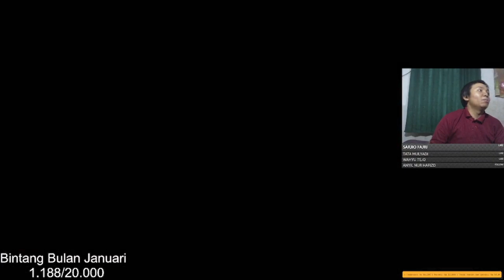Yu-Gi-Oh! Forbidden Memories Reborn Mod Legendary 2 - Rex Raptor Di Buff ??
di video kali ini moment melawan Heinshin dan Rex Raptor DiYu-Gi-Oh! Forbidden Memories Reborn Mod Legendary 2 .
sebenernya ini pen liat ntr heinshin  kartunya begimana dan bener saja kartunya langsung dewa beast armytl dong . nah pas lawan rex raptor ada perlawanan di dia karena keknya kartunya di buff juga deh .
itu aja makasih

makasih :v .

Deylin
yugioh forbidden memories Legendary 2